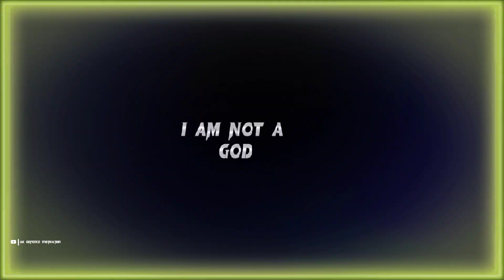NSG 👿 commando 😯 video 📸 !!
Army ⚔️ Status 💯|| Indian 🇮🇳 Airforce 😯 Status 📸|| New 🆕 Indian 🇮🇳 Navy 🔥 WhatsApp Status ❣️ Video ✌️ ||

!! 🇮🇳 जय हिन्द 🇮🇳 !!

Army whatsapp Status Video Daily a New Status Upload Here 💓

Army status army love song status army couple status

⭕ SOFTWARE ARE USED :-
🔸 CAPCUT
🔸KINEMASTER
🔸VN
🔸PIXELLAB
🔸ALIGHTMOTION
 🔸Lightroom

@NOTE :- some images, music, videos, graphics are shown in this video may be copyright to respect owner, not mine

🔶  READ :-